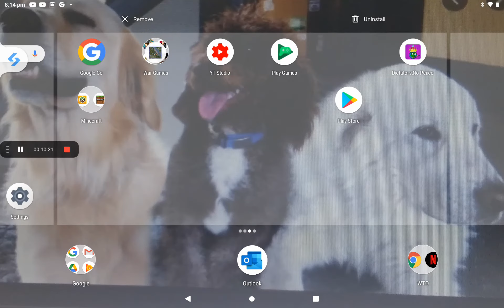Glory of generals 3 the Invasion of Poland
Sub to TheStevenMask